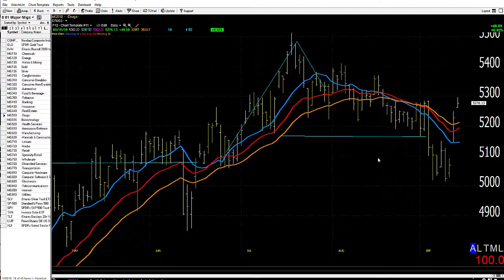09/16/20 Dave Landry's Market In A Minute-Wait For Entries, Use Stops